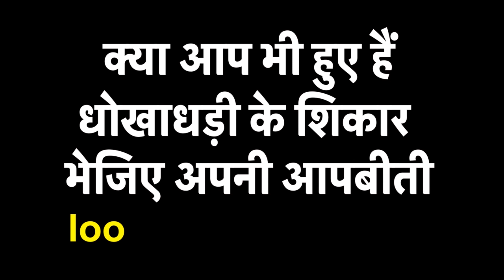Hathras की पीड़ित परिवार 12 अक्टूबर को जाएगा HC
हाथरस के पीड़ित परिवार के 5 लोग लखनऊ हाईकोर्ट जाएंगे.